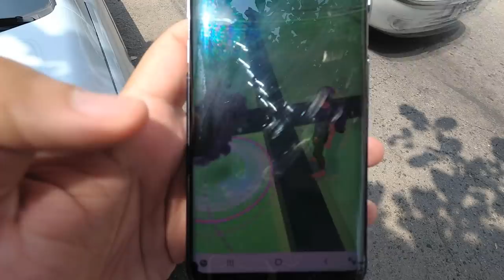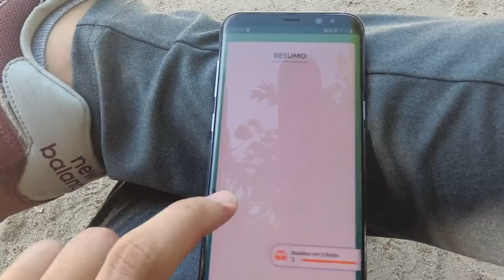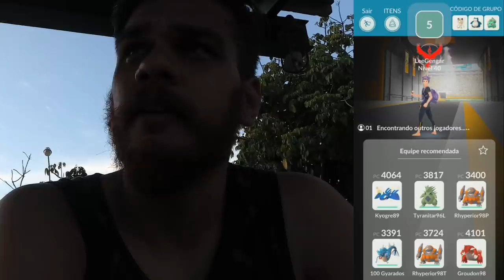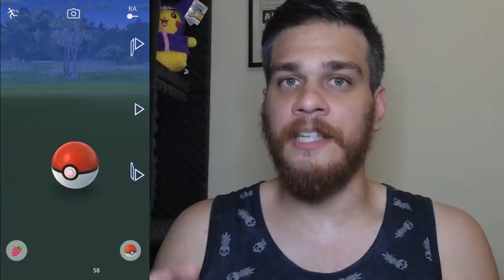DESAFIO DOS 1000 POKÉMON EM BUSCA DO GASTLY SHINY!! - Pokémon GO | LeeGengar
Edição: Leandro S. Ferreira